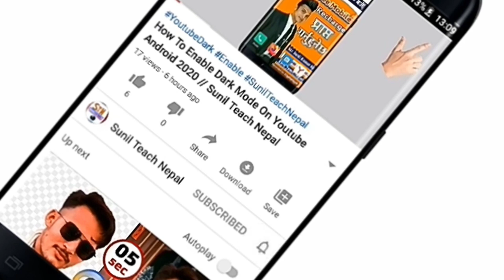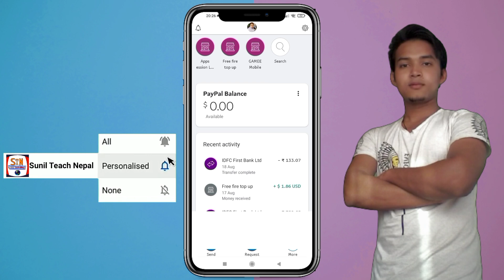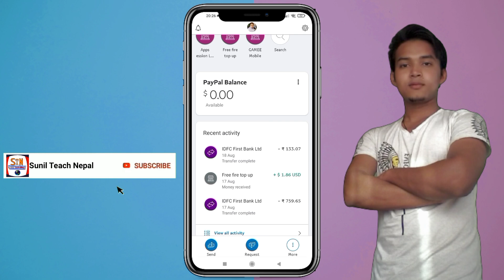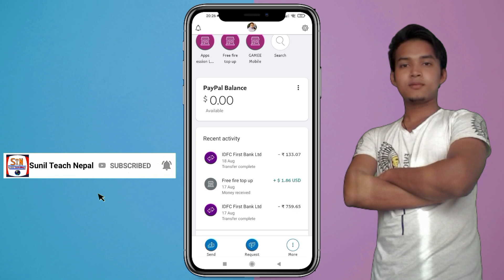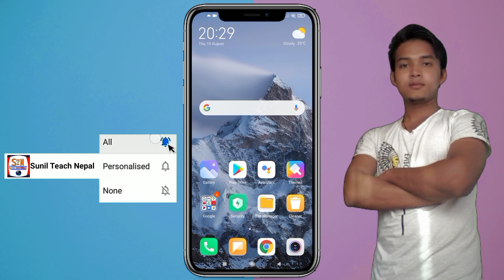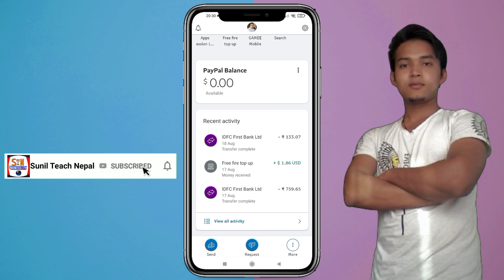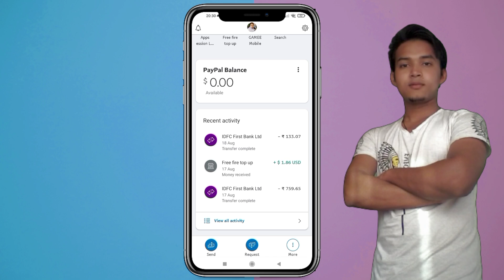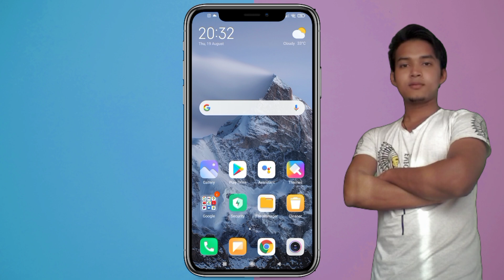How to Send Money PayPal account to esewa Account | PayPal to Imepay account | PayPal to Khalti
TEACHNEPAL802/

▶Cover Topics :
how to transfer money from paypal to esewa how to transfer money from paypal to Khalti
how to withdraw money from paypal in nepal how to deposit money from paypal to bank paypal to bank account transfer